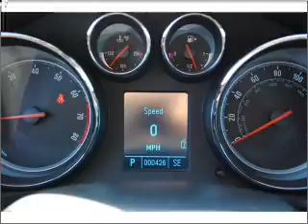2011 BUICK REGAL - Lamesa TX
Year: 2011
Make: BUICK
Model: REGAL
Trim: CXL
Engine: 2.4 liter inline 4 cylinder dohc
Transmission:
Color: silver
Mileage: 428
Address: